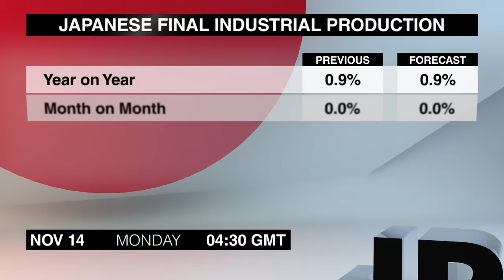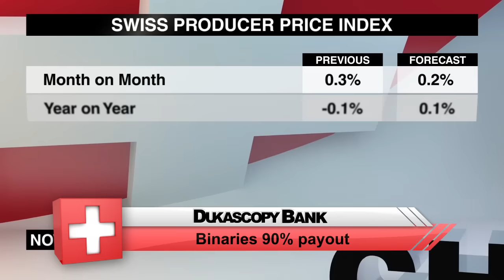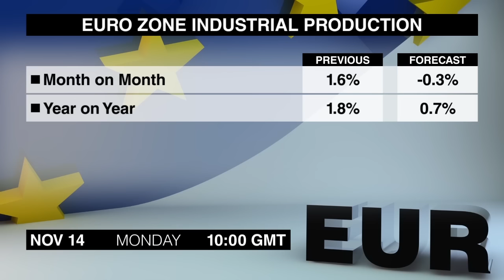经济日历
您正在收看的是周一的经济日历，一起来看一下重要的新闻发布。